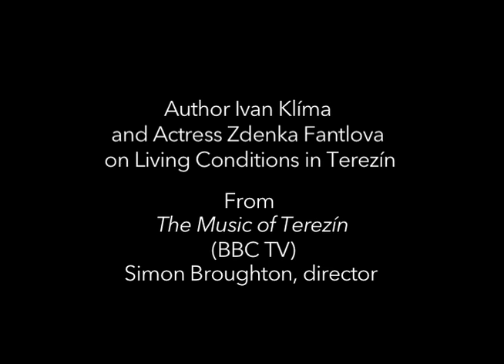Author Ivan Klíma and Actress Zdenka Fantlova on Living Conditions in Terezín